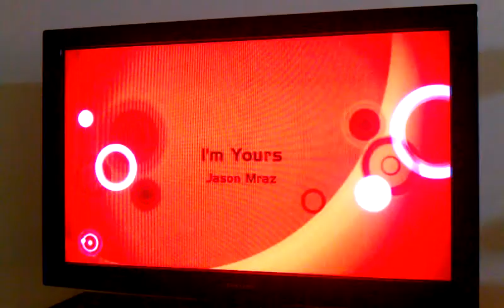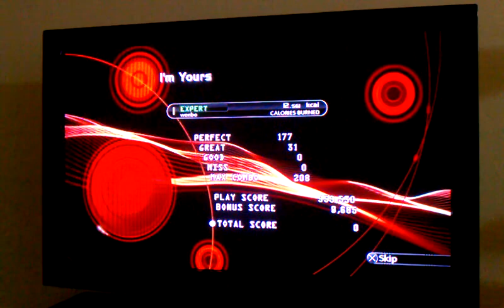DDR (PS3): Jason Mraz - I'm Yours (Expert)